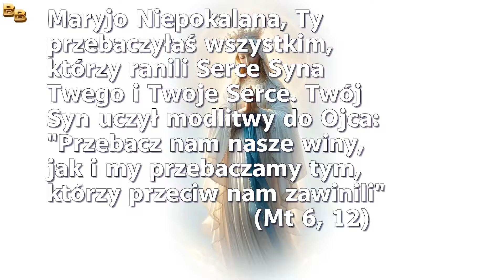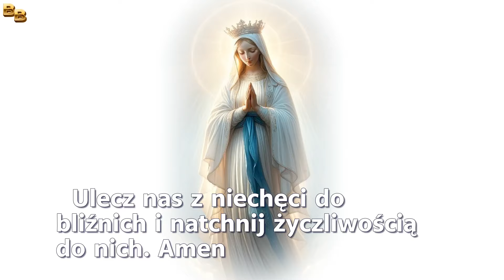3 Dzień Nowenny przed Uroczystością Niepokalanego Poczęcia